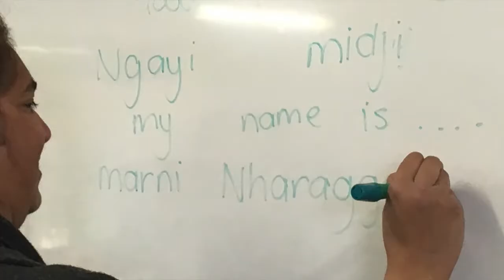Maitland Lutheran School- Narungga and NAO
The students and teachers at Maitland Lutheran School in South Australia have just begun a project to embed the language of the traditional owners of the land – the Narungga people, into the new Australian Curriculum Digital Technologies subject. This project is exploring how a ‘sleeping’ language of one of the peoples of the oldest living culture in the world can be bolstered using innovative technology. This video captures some of the learning in the Year 1 and Year 4 classroom in Term 3 2016.

Pink the NAO humanoid robot  is being used as part of the process of building respect and understanding of the Narungga language and culture. This cross curriculum priority is being embedded into everyday classroom learning, in particular the learning in the subject of Digital Technologies.

There is only one fluent speaker of Narungga (Tania Wanganeen, a Narungga woman) and she is working with Maitland Lutheran School to build the confidence of the teachers and students to speak the Narungga language and then program Pink to speak in Narungga.

The Association of Independent Schools of SA (AISSA) is collaborating with Swinburne University, the University of Queensland and the Queensland University of Technology to understand the impact of humanoid robots on student learning.

The investigators in this  three year Humanoid Robot Research project  (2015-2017) are Monica Williams (AISSA), Dr Therese Keane (Swinburne University), Dr Chris Chalmers (Queensland University of Technology) and Dr Marie Boden (Queensland University).